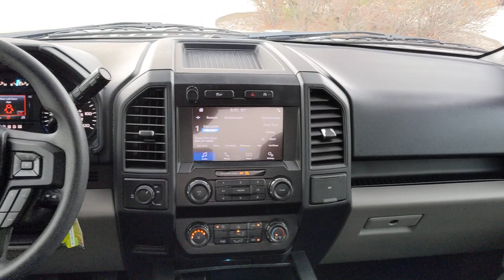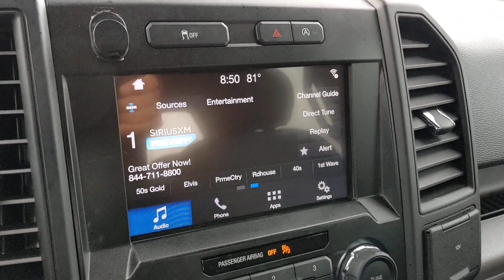2019 Ford F-150 San Antonio, Austin, Houston, New Braunfels, Helotes, TX NC1536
Black Used 2019 Ford F-150  available in San Antonio, Texas at Gunn Nissan. Servicing the Austin, Houston, New Braunfels, Helotes, TX area.

Gunn Nissan
12838 San Predro

SPORT PACKAGE FORD F150 STXWell Maintained, 85 Point Quality Inspection Performed, 3 Month/3,000 Mile Limited Warranty Included, Call Gunn Nissan today-(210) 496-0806, Equipment Group 101A Mid, Fog Lamps, Power Front & Rear Windows, STX Appearance Package, XL Power Equipment Group, XL Sport Appearance Package.CARFAX One-Owner.Recent Arrival! Odometer is 15528 miles below market average!Come in to Gunn Nissan and check out this 2019 Ford F-150 XL!!Gunn Nissan - Come experience for yourself why we have one of the best reputations in San Antonio!
ENGINE: 2.7L V6 ECOBOOST  -inc: auto start-stop technology  GVWR: 6 360 lbs Payload Package,Rear Wheel Drive,Power Steering,ABS,4-Wheel Disc Brakes,Brake Assist,Tires - Front All-Season,Tires - Rear All-Season,Conventional Spare Tire,Intermittent Wipers,Variable Speed Intermittent Wipers,Daytime Running Lights,Automatic Headlights,Automatic Highbeams,AM/FM Stereo,Auxiliary Audio Input,Split Bench Seat,Pass-Through Rear Seat,Rear Bench Seat,Adjustable Steering Wheel,Keyless Entry,A/C,Passenger Vanity Mirror,Immobilizer,Stability Control,Front Side Air Bag,Front Collision Mitigation,Tire Pressure Monitor,Driver Air Bag,Passenger Air Bag,Passenger Air Bag Sensor,Front Head Air Bag,Rear Head Air Bag,Child Safety Locks,Back-Up Camera